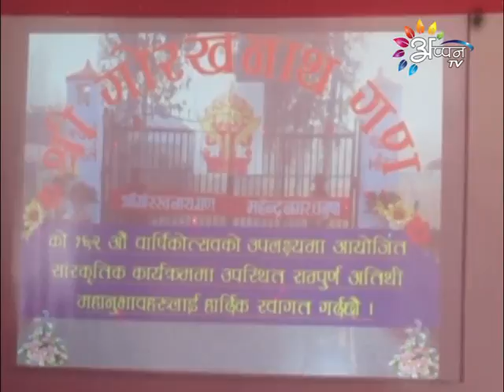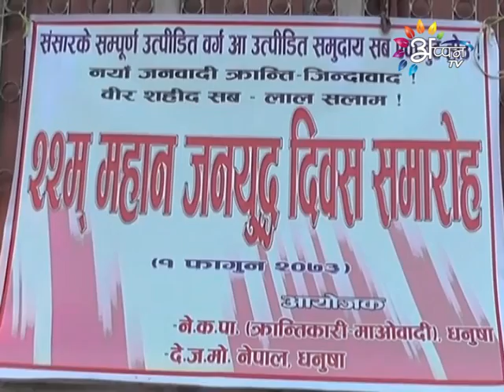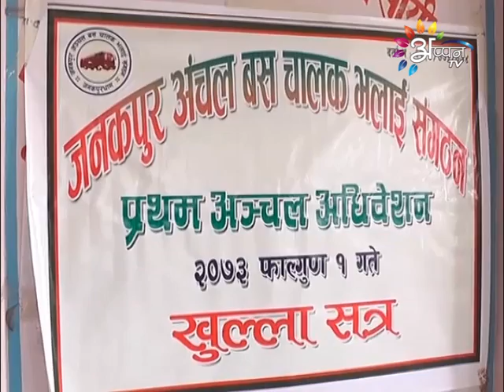Appan Tv news By Bramha Nand Thakur - 13 - February - 2017 @ 9 AM